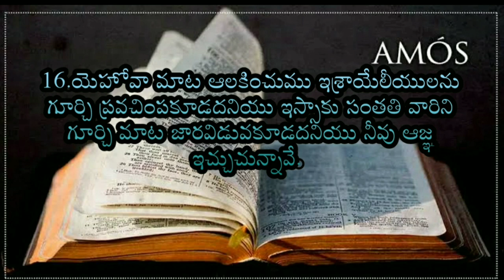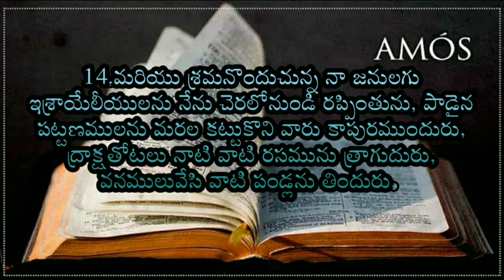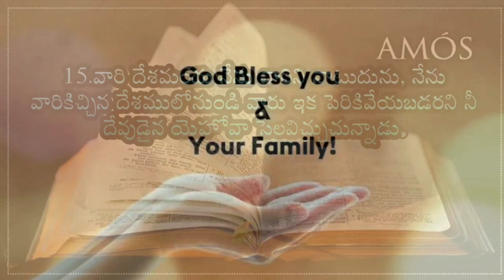Telugu Audio Bible-ఆమోసు గ్రంథము@telugubiblestories1516